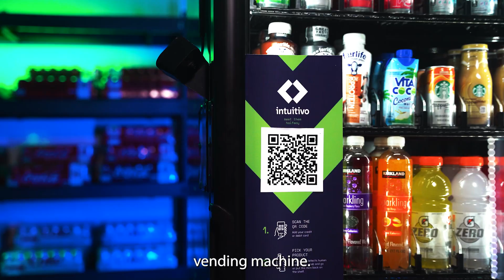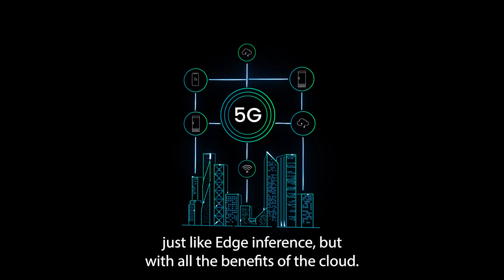Intuitivo | Cloud vs. Edge